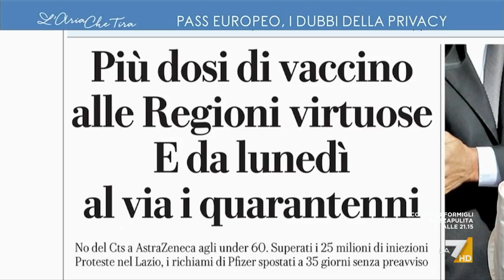Green pass, Luigi De Magistris contro Vincenzo de Luca: "In Campania si fa propaganda sul ...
Luigi De Magistris (Sindaco di Napoli): "Figliuolo dice giustamente che ci vuole uniformità, coordinamento nazionale, no discriminazioni, però queste parole cadono nel vuoto perché molti presidenti di regione fanno a capa loro".